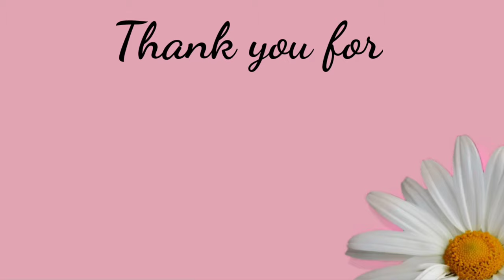MARIGOLD IS A PESTICIDE? || HERE'S MY PROOF || HARVESTING MARIGOLD || CLASIEINUSA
I just wondering  about the thoughts that the Marigold is one of the Pesticide but I figure that it's not really. That's all I can say.

Please like and follow our Facebook Page as well.
More videos to upload soon.
Thank you and God Bless us all.